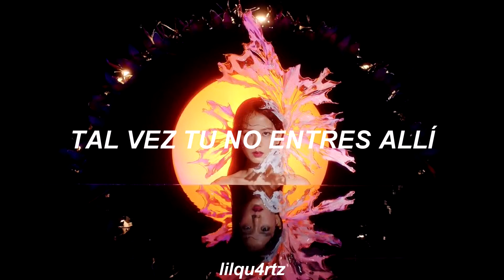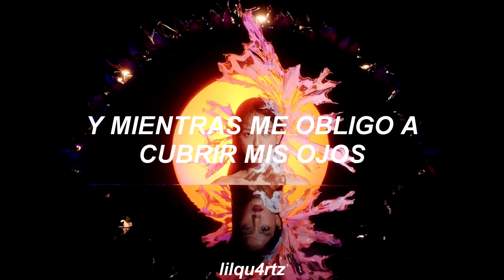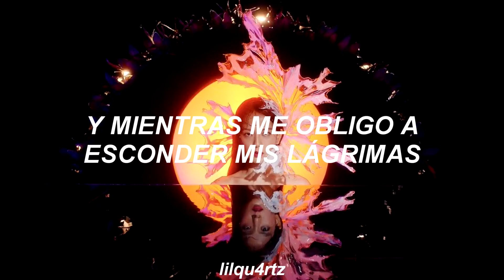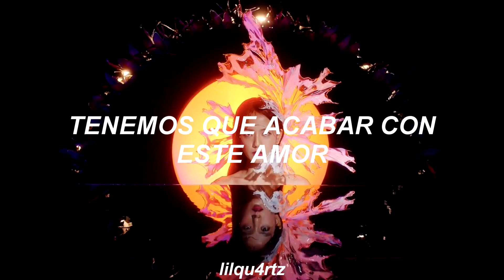blackpink - kill this love // sub español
primera vez traduciendo el coreano espero que no haya quedado tan mal lol anyways stan blackpink & stream kill this love